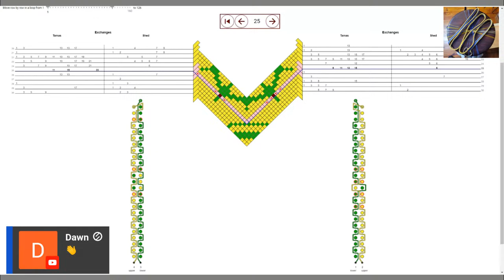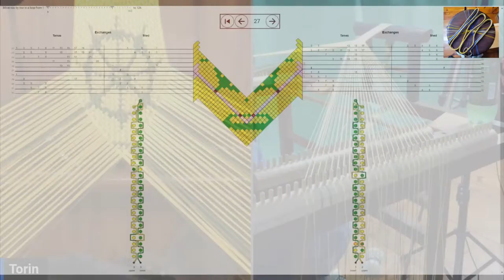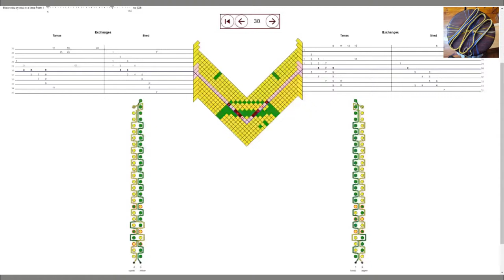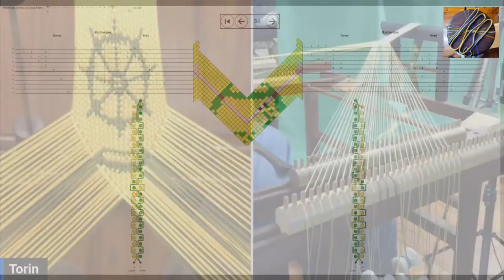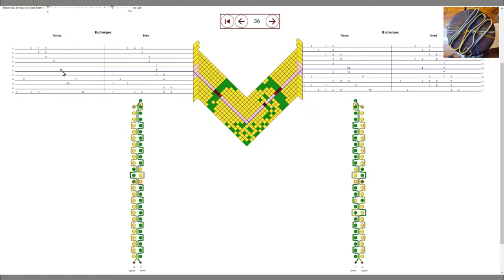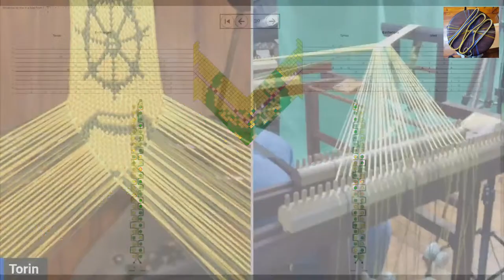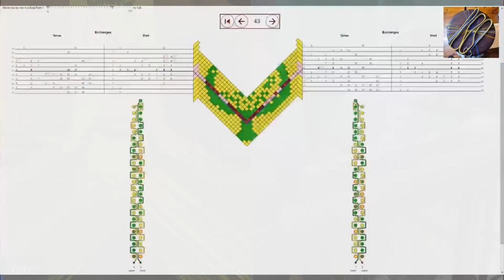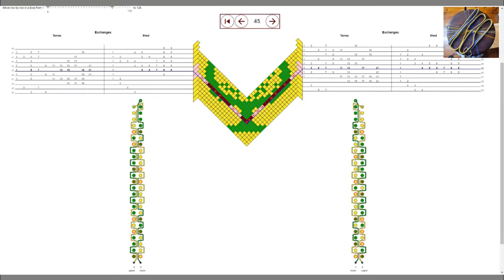Kumihimo - Takadai Braiding Stream - 118 - Legal Vices edition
I'm going to be working on @LegalVices custom pickup braid. This is a 100 tama braid.
There are 3 books/2 programs to teach how to braid and how to design pickup braids.
First book is Makiko Tada's "Comprehensive Treatise of Braids V - Taka-Dai Braids III" Which is out of print.

Second book, is Rodrick Owen's "Making Kumihimo - Japanese Interlaced Braids."

Third book/first program is Clarie Cassan's "Kumihimo: Nimai Kôrai Gumi, A step-by-step guide to mastering pick-up braids on the Taka-dai" and the associated program you get to use when you buy the book. I like this program the best as it has a step by step playback of the pattern so you can easily braid along with it.

The second program is Takadraft, which is can be purchased at Braidershand.

Additional braiding resources:
Facebook Kumihimo Braiders International group

Here is the store I use to buy silk for takadai braids